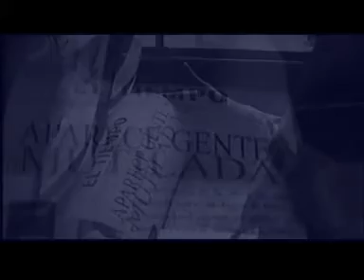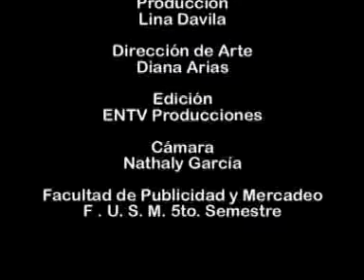ThRiller MaRIa DEluxe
Un paso por la u paso por 5 semestre buenos recuerdos!!!